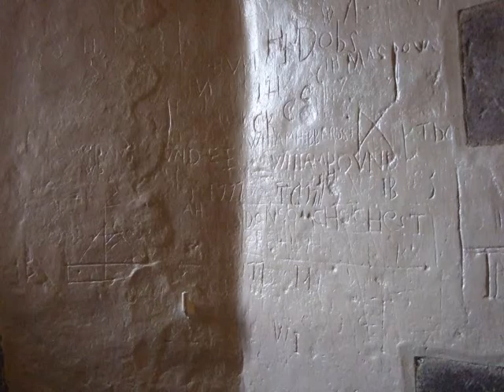JANUARY 2008 St BRIAVELS CASTLE PHOTOGRAPHIC STUDY PART ONE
26TH & 27TH JAN 2008 HARDCORE PARANORMAL VISIT St BRIAVELS CASTLE, ON AN EVENT WITH PHANTOM FEST THIS IS THE FIRST HALF OF THE PHOTOGRAPHIC STUDY WE HELD AT THAT EVENT.